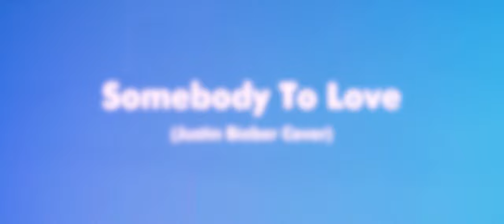Justin Bieber - Somebody To Love (cover)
Performed by - Gus Jeffers
Videography - Joe Chilcott

Message from Gus-
This song has been one of my favorite covers to learn, so I wanted to make an official video and release for you all to enjoy! Thank you for all the support on my first project, Gus Jeffers Vol. 1! This has been the best birthday ever!